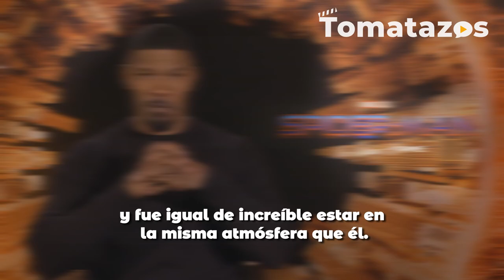ENTREVISTA: Jamie Foxx revela qué se siente ser parte de los Sinister Six en Spider-Man: No Way home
Hablamos con el actor JamieFoxx sobre cómo se integró junto a Alfred Molina y Willem Dafoe como los icónicos villanos de SinisterSix en la esperada SpiderManNoWayHome.